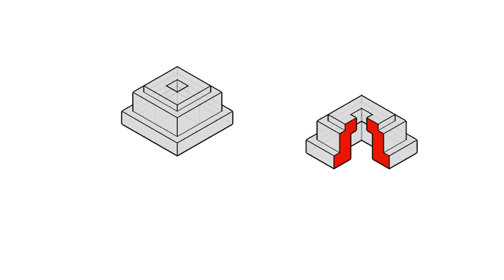全華圖學137頁第02題/半剖視圖-等角圖展示